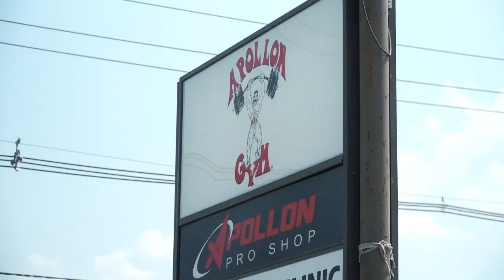The Final Countdown: USAs with Gary "G-Six" Turner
Gary "G-Six" Turner does a quick shoulder pump at his old stomping grounds, Apollon Gym, before his flight to the USAs in Phoenix, Arizona. Gary's been on quite a journey, physically and mentally, for not only the last 16 weeks leading into the USAs but over the span of 15 years in the game. That’s what it’s about—your progression. Trophies and titles only produce a fleeting sense of accomplishment, while the work you put in every day is the testament of your true desire to succeed. All of us at Animal wish him the best of luck this weekend.